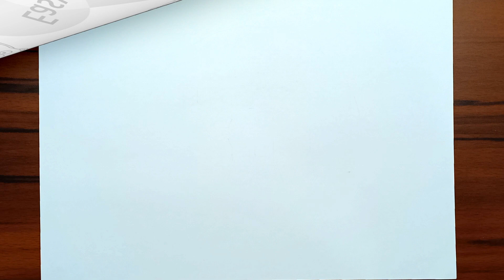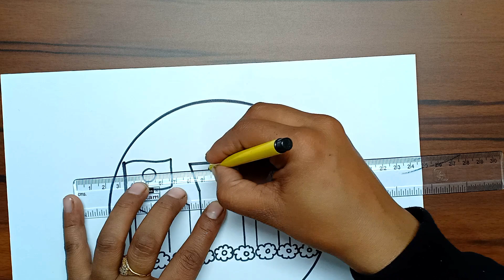International Mother Language Day Drawing | International Mother Language Day Poster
International Mother Language Day Drawing
International Mother Language Poster

Sketch Colours And Crayon Colours Used For Colouring